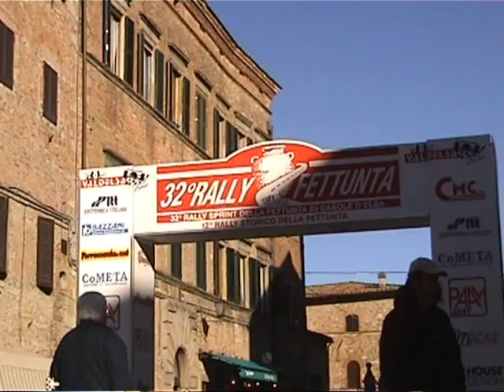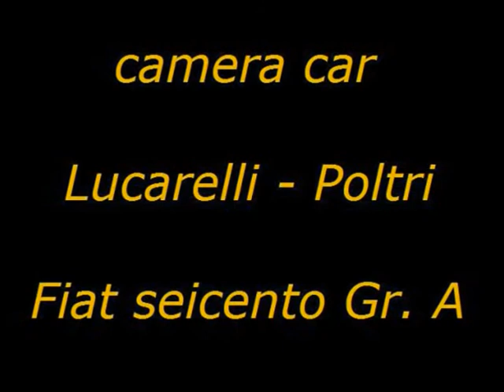Lucarelli - Poltri al rally della Fettunta 2008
Video dei passaggi esterni e cameracar dell'equipaggio Lucarelli - Poltri su Fiat 600 Gr. A0